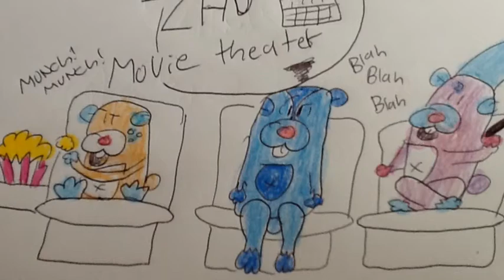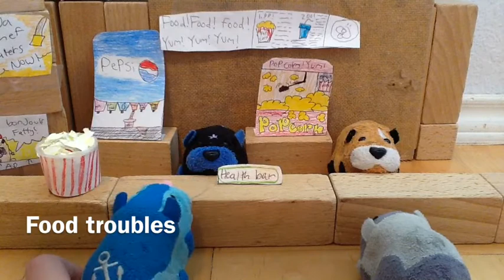Zhu theater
This is a video where chandler goes to the zhu movie theater.